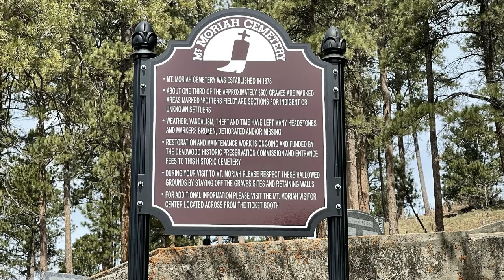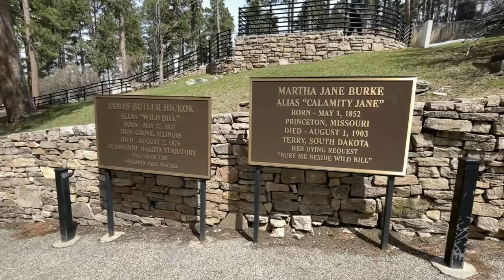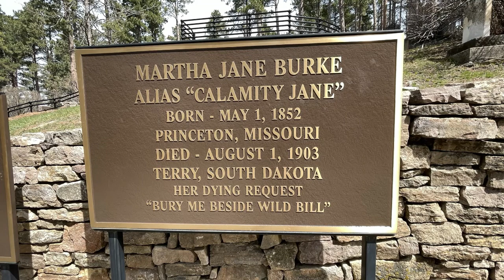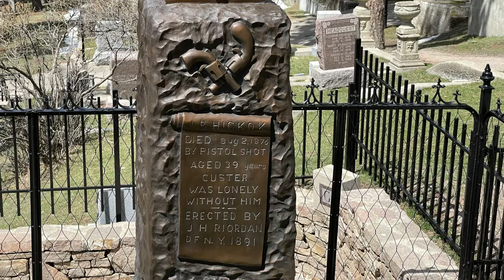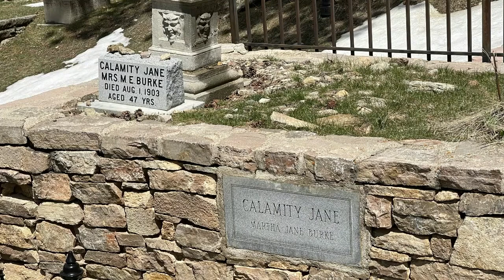Mount Moriah Cemetery/Wild Bill Hickok's and Calamity Jane's Burial Site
On a sunny early Spring day, we visited Mount Moriah Cemetery, located in Deadwood South Dakota.
We were there to pay our respects to the final resting place of Wild Bill Hickok and Calamity Jane.
If you are ever in Deadwood, take the time to visit this cemetery, an interesting place well worth the visit.